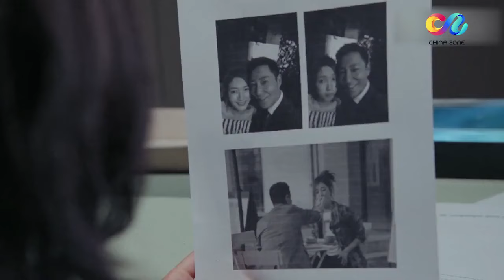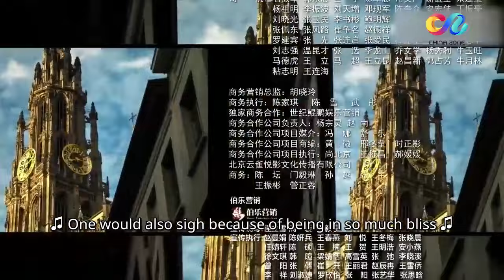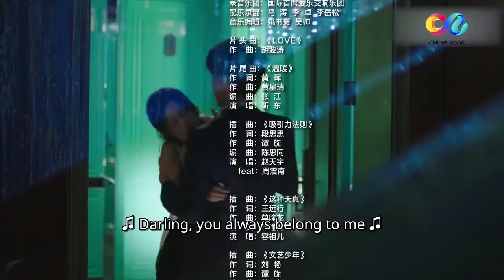【ENG SUB】Mr. Right EP23 | Starring:Jin Dong、Jiang Shuying、Xin Zhilei【ChinaZone-Romance】